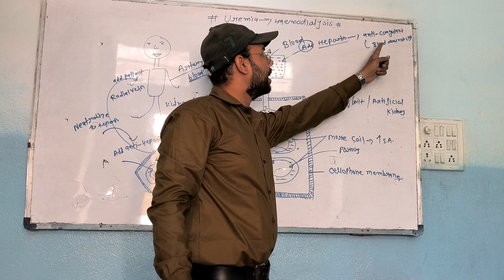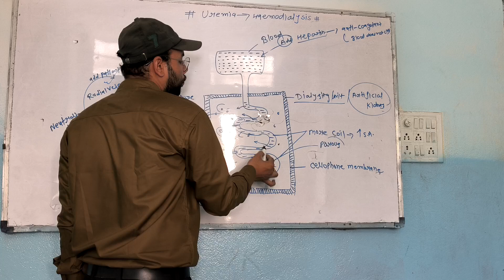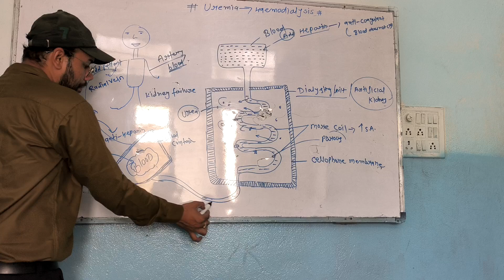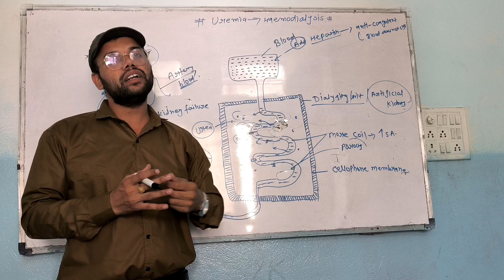#UREMIA,,HAEMODIALYSIS (KIDNEY FAILURE) ## क्या होता है ?